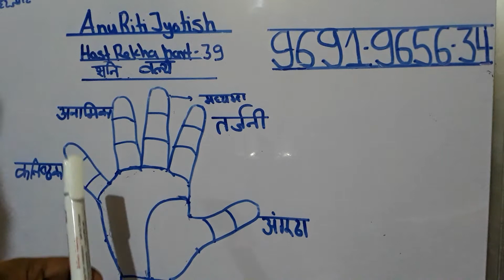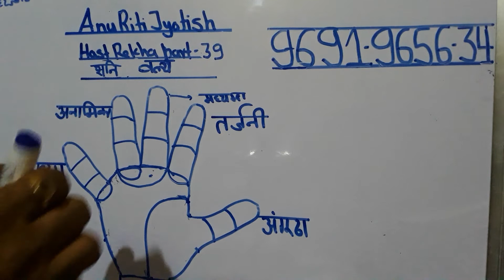Shani valay Hast rekha part 39